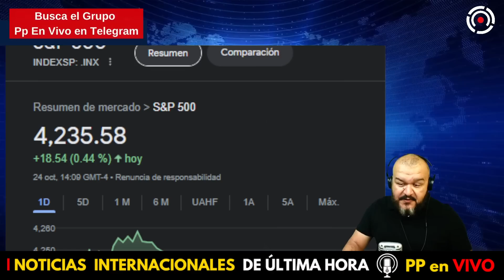“No había visto algo así” EXTRAÑA TORMENTA TRAE LA LLUVIA DE 10 AÑOS | PP en Vivo